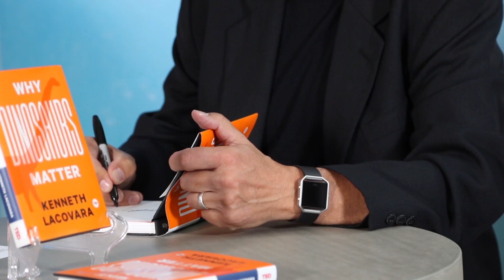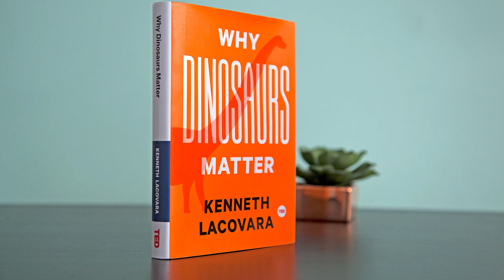Why Dinosaurs Matter...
Live Science interview paleontologist Kenneth Lacovara about his new book “Why Dinosaurs Matter.”